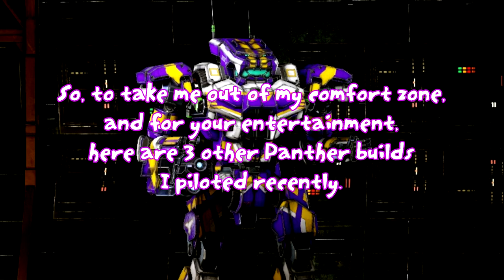[MWO] Not my usual Panther build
Drops recorded February 1st, 2nd and 3rd 2016.